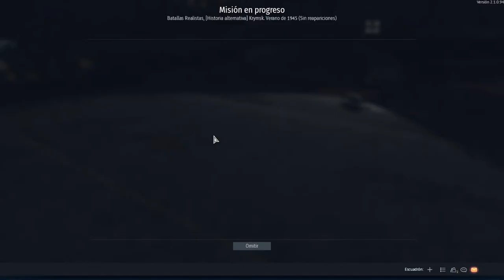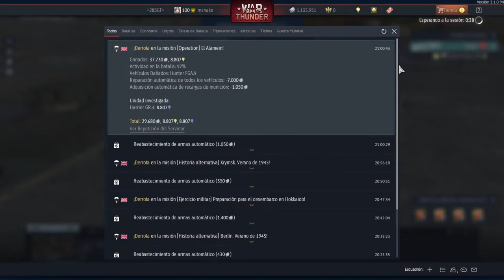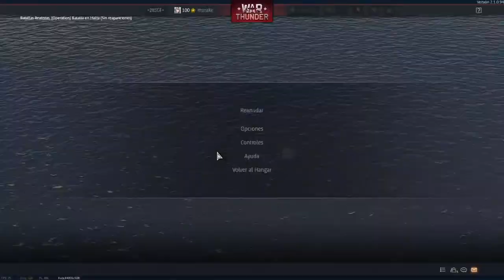WAR THUNDER===== NEW POwER